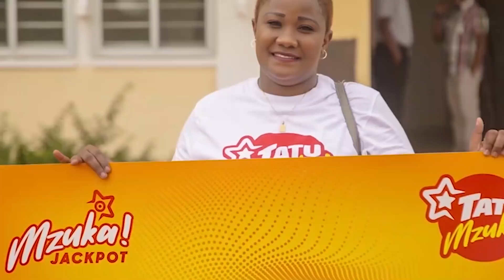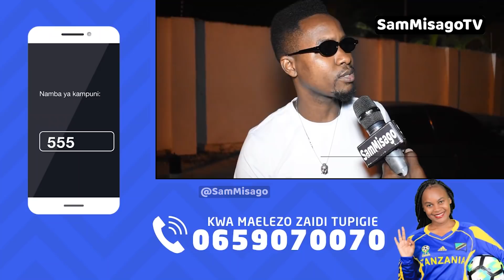G NAKO: Hatufanyi Kwaajili ya Majibizano! / Tuzo Kupungua Kwa Joh Makini / Collabo Na OREZI